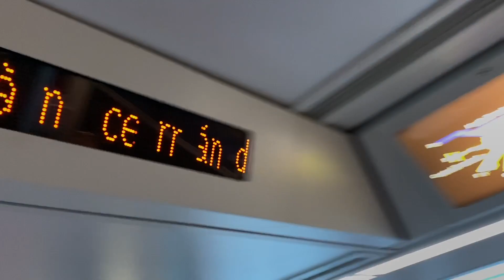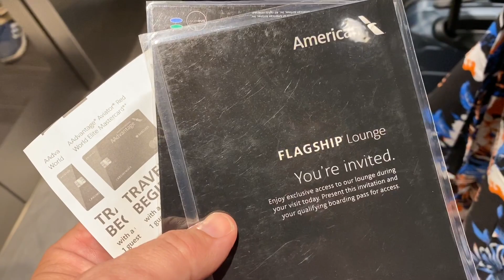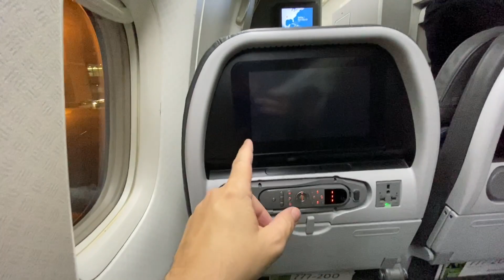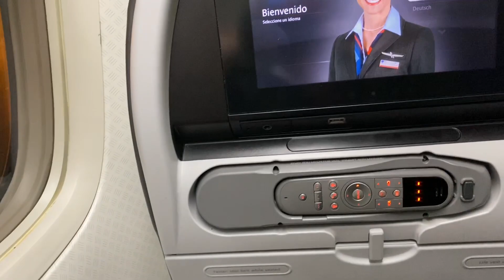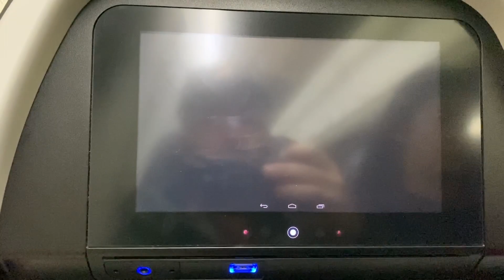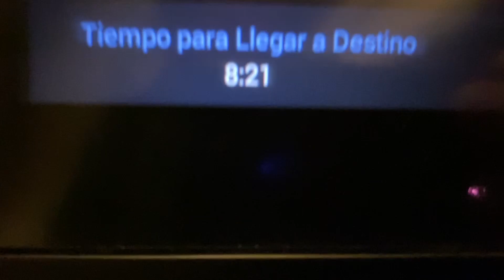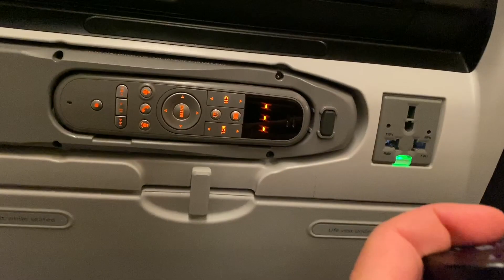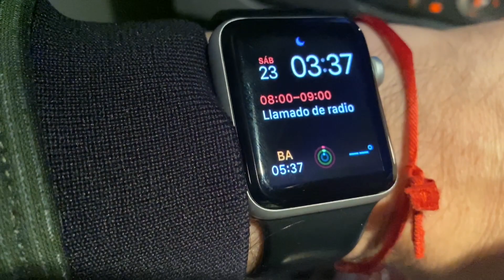Miami - Buenos Aires - American Airlines Boeing 777-200 - economy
Vuelta a casa en un Boeing 777-200 de American Airlines - clase turista, después de asistir a la inauguración del crucero Norwegian Encore en viaje de prensa con mi esposa

Este video fue hecho con la cámara del IPHONE 11 pro